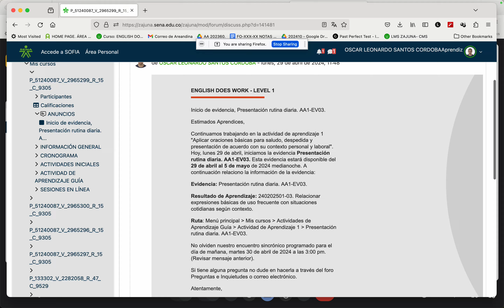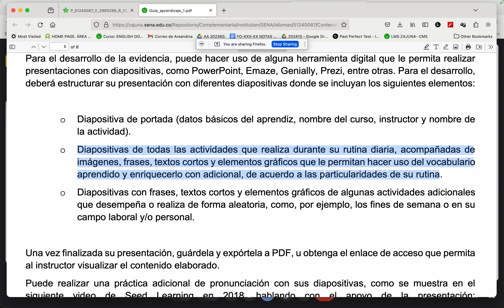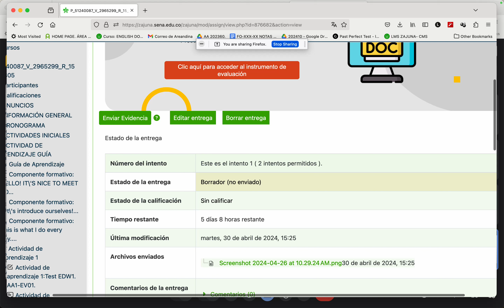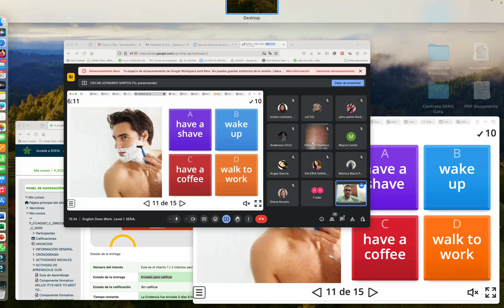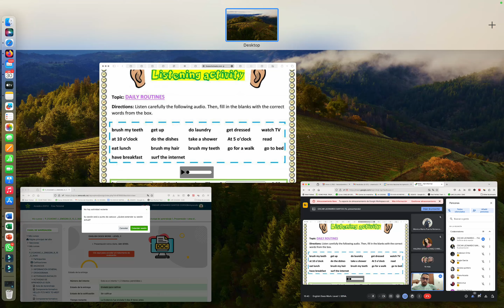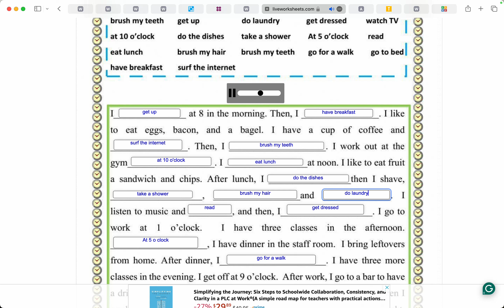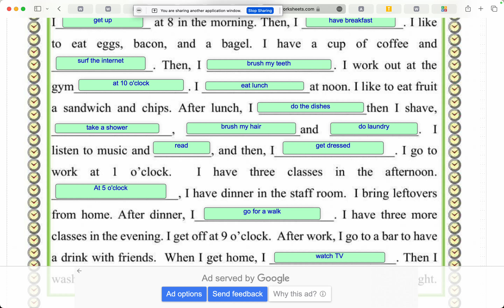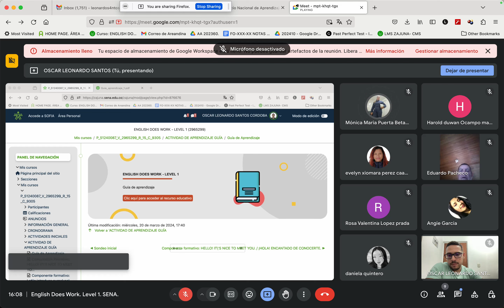Presentación Rutina Diaria. EDW 1. 99 - 300.